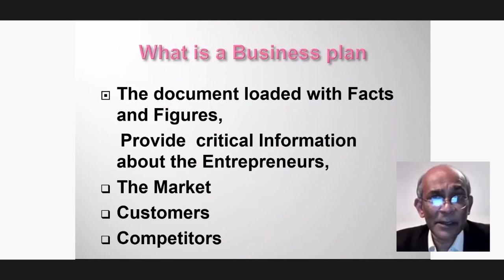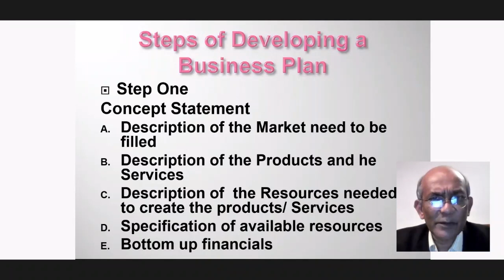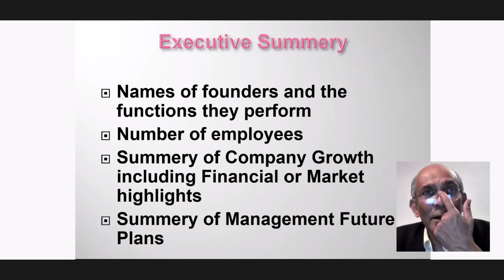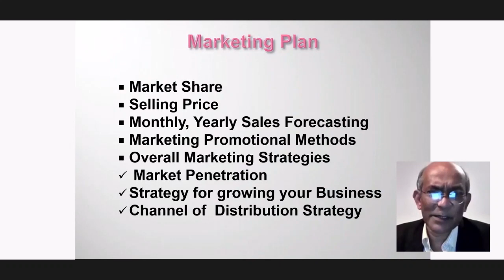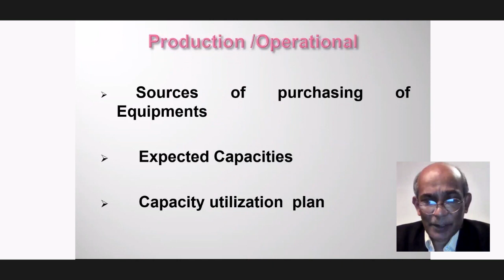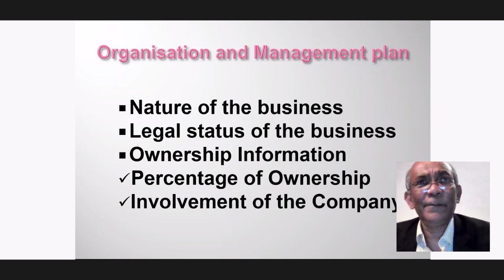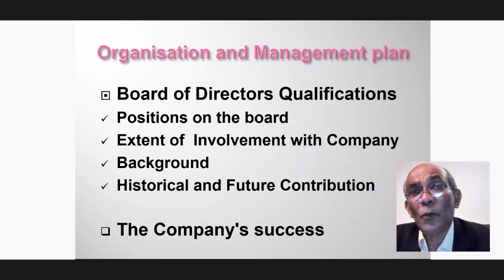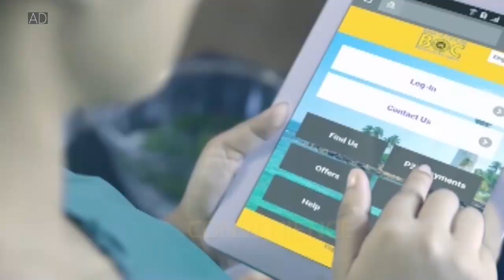Preparing a Business Plan | Jumpstart 2021 - Workshop 06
It tells you where you are, where you are heading towards and will increase the chance for success.

Watch our 6th workshop, ‘Preparing a Business Plan’ conducted by, Mr. Harsha de Alwis, Head of Remittances, Sampath Bank.